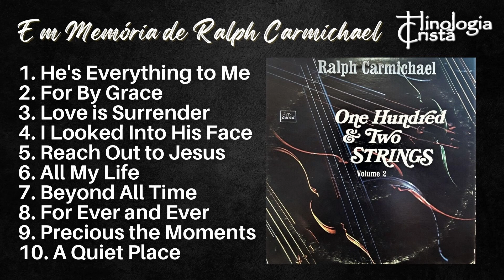Ralph Carmichael - LP Instrumental (102 Cordas) - (Sacred Records 1969) - Hinologia Cristã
Você gostaria de receber mais conteúdos do nosso projeto Hinologia Cristã?

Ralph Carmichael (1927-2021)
Ralph Carmichael foi compositor, arranjador e maestro norte-americano, tanto da música secular quanto da música cristã contemporânea, sendo considerado um dos pioneiros deste último gênero. Casado com Marvella, foi pai da compositora e artista Carol Celeste Carmichael
Carmichael nasceu em 28 de maio de 1927 em Quincy, Illinois, EUA. Seu pai era pregador e a sua mãe professora da Escola Dominical. Quando criança ainda, a família se mudou para Dakota do Norte, onde o pai assumiu o pastorado em outra igreja. No início da sua adolescência mudou-se para o sul da Califórnia.
Carmichael cresceu em meio à música em sua casa, pois tanto seu pai quanto a mãe tocavam piano, embora amadores. Querendo que o filho tivesse uma melhor instrução musical, seu pai começou a dar aulas de violino ao pequeno Ralph, quando ele tinha apenas quatro anos. Com o tempo foram adicionadas aulas de piano, trompete e aulas de canto.
Após o curso ginasial, no final da década de 1940, ele frequentou o ‘Southern California Bible College’ (agora ‘Vanguard University’). Ficou encantado com as grandes bandas populares e orquestras da época e, vendo como conseguiram chegar a grandes audiências, começou a experimentar esses estilos de música como veículos para atingir melhor as pessoas com o Evangelho. Por suas brincadeiras, quase foi expulso da faculdade e a sua falta de interesse em homilética e hebraico custou-lhe um diploma. Mas, percebendo seus talentos musicais, a faculdade o contratou após a sua graduação, para organizar seu primeiro Departamento de Música Evangelística. Carmichael passou então a montar uma banda composta por alunos do Seminário, conseguindo um lugar em uma estação de TV local com um programa chamado ‘The Campus Christian Hour.’ A faculdade queria seu nome mantido fora dos créditos, pois o que as pessoas poderiam pensar na época, acerca de uma Big Band? Isto ficou assim, até que o programa conquistou um ‘Prêmio Emmy,’ em 1950. Carmichael compôs trilhas sonoras de filmes e programas de TV nos anos 50.
Compositor prolífico, foi também arranjador de cinema e TV. Entre as suas obras se destacaram: ‘I Love Lucy’, ‘Bonanza’, ‘My Mother the Car’, o clássico de ficção cientifica ‘The Blob’ (A Bolha Assassina) e algumas das canções natalinas mais populares já produzidas.
Conhecido como o ‘Pai da música cristã contemporânea’, Carmichael fundou a sua própria gravadora e publicadora em 1968, para promover artistas cristãos, tais como Andrae Crouch, The Continental Singers, Cliff Richard e o grupo de estúdio de Carmichael, ‘The Young People’. Serviu por vários anos como presidente da ‘Associação de Música Gospel’, produzindo para a ‘Organização Billy Graham’.
Escreveu mais de 300 canções gospel, incluindo as famosas e contemporâneas:  “Nas estrelas vejo a tua mão”, “Deus é Real”, Meu pequeno mundo”, “Se a vida hoje está vazia”. “Fale do Amor”, entre outras.
Carmichael deixou a música secular em 1970 e passou a envolver-se muito mais com a sua gravadora cristã, ‘Light Records’, com as empresas que editaram partituras e com o ‘Dicionário de Música’. Escreveu novas canções e musicais, inscreveu novos artistas, fez um programa de rádio e produziu novos álbuns destinados aos jovens.
Em “Fale do Amor”, primeiro LP gravado pelo Conjunto ‘Vencedores por Cristo’, em 1971, a música que dá título ao disco foi composta por Ralph Carmichael, cujas canções seriam, nos anos seguintes, marca registrada do trabalho de “Vencedores por Cristo”. Dentre elas, destaca-se “Nas Estrelas”  sendo esta regravada no LP ‘Se eu Fosse Contar’, em 1973. – Também a melodia de “Ao Orarmos, Senhor” é da autoria de Ralph Carmichael.

Carmichael foi empossado no ‘Gospel Music Hall of Fame’, em 1985. Recebeu o ‘Prêmio Dove’, da ‘Gospel Music Association, em 1994, pelo seu CD ‘Strike Up The Band’, viajando em turnê por mais de 20 anos com a sua própria banda

Ralph faleceu aos 94 anos em 18/10/2021 na Califórnia, EUA, de causa não especificada. Deixou a esposa Marvella; os filhos Andrea, Greg e Erin; netos, bisnetos e sobrinhos, além de já terem perdido uma filha, Carol Carmichael Parks.
A autobiografia de Carmichael, ‘He’s E Verything to Me’, foi publicada em 1986.